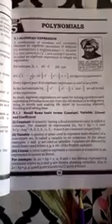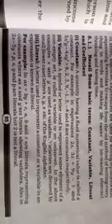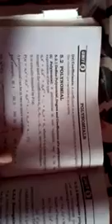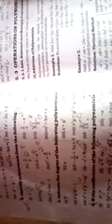Grade 8th Polynomials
Grade 8th   Mathematics
Chapter:     Polynomials
Exercise:           5.1
Q#1 part   (1 and 3)
Q#2 part    (3 and 5)
Q#3 part    (1 and 10)